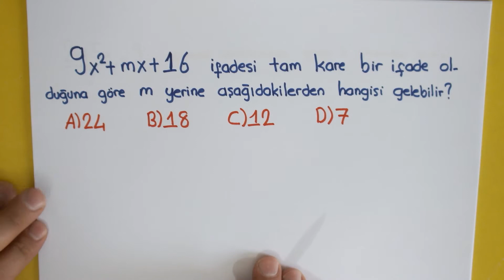Dikkat!! TEOG 2 Sınavda Çıkabilecek 115.Soru